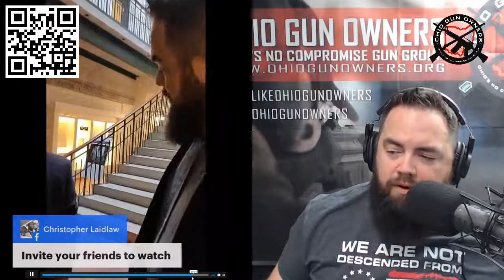09-30-21 OhioGunOwners.ORG Chris Dorr Interviews Shane Wilkin on Constitutional Carry!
09-30-21 OhioGunOwners.ORG Chris Dorr Interviews Shane Wilkin on Constitutional Carry!

Ole' Shane Wilkin, the Constitutional Carry BLOCKER for Speaker Robert Cupp(cake), ain't doin' his job.

Anyone else interested in the job? It pays $67,492 a year, plus extra if ya get lucky!
Either way, don't let him get away with it.

Tell Shane that Republicans don't have the luxury of sitting on the sidelines in our culture war - tell him to stand up and FIGHT by passing HB227 now!